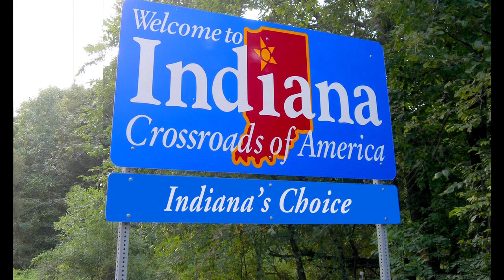Indiana's Choice Trailer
School choice has had troubling consequences for the Indiana K-12 public school system. Indiana’s Choice brings forward the voices of teachers, students, administrators, and parents to examine how school choice enables segregation of students and discrimination against students, families, and school employees.